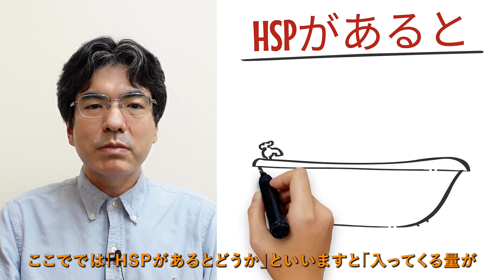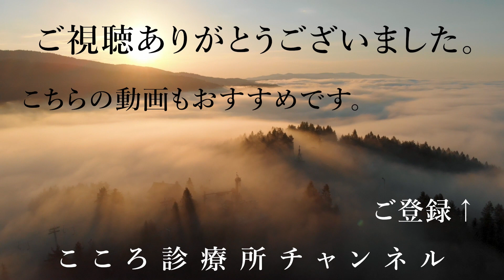HSPと適応障害は違いますか？【一見違うがストレスの敏感さに注意。精神科医が8分でまとめ】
0:05 （１）はじめに
0:28（２）HSPと適応障害、違いと関連
2:19 （３）HSPで大事なストレスマネジメント
7:19 （４）まとめ

HSPと適応障害は違うでしょうか？一見全く違う病気ですが、HSPの「ストレスへの敏感さ」が適応障害のリスクになるため、HSPではストレスマネジメントがより大事になります。

（１）ご質問「HSPと適応障害は違いますか？」
ご質問にお答えします。今回は「HSPと適応障害は違いますか？」についてやっていきたいと思います。よろしくお願いします。
今回お受けしましたご質問は「HSPと適応障害は違いますか？」というご質問です。
答えとしては「基本的には違うけれども、つながることもある」というふうにお答えします。

（２）HSPと適応障害、違いと関連
‹HSPとは›
HSPは”Highly Sensitive Person”の略で、「高度に敏感な人」です。
生まれながらの敏感さがあって、いろいろなことが気になるというところ。
精神科的な言葉ではないんですが、精神科用語では生来の「不安障害」（不安神経症）が一番近いと思われます。
‹適応障害とは›
適応障害はストレス反応に伴う各種のうつ症状です。
脳の不調はないとされまして、ストレスから離れると改善する点がうつ病との違いです。
その人にとって、ストレスがある種「許容量を超えたとき」に、適応障害が出てきます。
‹HSPと適応障害は違う›
①用語の起源の違い
このHSPは、あくまで「心理学的な用語」の一方、適応障害は「精神医学の言葉」です。
②原因の違い
HSPは「生まれながらの」敏感さですが、適応障害はあくまで「後天的な」ストレス反応です。
‹しかしつながることもある›
一見すると、この2つは全く違うというところ。しかし、時につながることもあります。
「どんな時につながるのですか？」というご質問があります。
答えとしては「HSPを背景として適応障害になることがある」というところです。
‹適応障害とストレス›
浴槽のたとえを見てみるとわかりやすいと思います。
浴槽があって水が入って出ることがあります。
入るものが多くて出るものは少ないと徐々にたまり「あふれると発症する」イメージです。
ここで「HSPがあると」、「入ってくる量が圧倒的に多くなってしまう」。
結果、あふれやすくなってしまうところがあります。
そういうところからも、HSPでは適応障害のリスクがありあす。
そしてHSPでは特にストレス対策が大事です。

（３）HSPで大事なストレスマネジメント
ここにおいてのストレス対策「ストレスマネジメント」を大まかに振り返っていきます。
対策は、先程の浴槽の例えを見てわかるような3つになります。
まずはストレスを「ためない」、そしてストレス「発散する」、3つ目は容器を大きくする「耐性をつける」。
①ためない
対策は「気にしすぎず、受け流す（真に受けない）」、「考え過ぎない」、「環境選び」の3つです。
１）気にしすぎず受け流す
どうしてもHSP傾向ありますと無意識にやっていると気になってしまいますので、意識的に対策する必要があります。
「気にする」を行動分析して、効果と悪影響を見ていきます。おそらく気にしない方がいいはずです。
であれば、そういう「気にしそうな時」に一歩引いて「意識的に」受け流す練習をしていきます。
２）考えすぎない
これもHSPの場合無意識ですとやはり「考えて」しまいます。
意識的に「考えすぎ」特に「ぐるぐる思考」に関して「行動分析」しｍさう。
「この効果は何で影響・悪影響は何か」を考えると、やはり考えない方がいいと思います。
とすれば「考えそうな時（はまりそうな時）」に一歩引き、「別のことをする」練習をします。
３）環境選び
まずHSP有無関係なく、環境から人は色々な影響を日々を受けているため、環境選びは凄く大事です。
そして、更にHSPの傾向があれば、受け取るものが他の人より大きくなります。
なので「あっている環境」受ける影響を選ぶことが、より大事になってきます。
②発散する
代表的な発散方法は「ストレスの発散」「休養の確保」「自分への声かけ」の3つです。
１）ストレスの発散
ストレスは溜まったままにすると良くないため、早めに発散して溜め込まないのが原則です。
趣味や没頭できる方法も含め、発散できる方法をしっかり持っておくことが大事です。
一方で仕事などあると長時間の発散が難しいため、別に「短時間で軽く発散できること」もあるといいです。
２）休養の確保
HSPはどうしても「疲れやすい」というのが性質上あります。
なので休養の確保は、普通の人よりも大事になってきます。
生活リズムを土台として、睡眠をしっかり取って、睡眠で回復するのがまず基本です。
そのほか、短時間でも緊張を解くことによって気疲れを減らす休養確保の時間も大事です。
３）自分への声かけ
HSPの傾向があると、「言葉」などに関してより影響を受けやすい面があります。
できれば他の人から良い声かけがあるといいですが、「他者からの声かけ」の質は「運の要素」が正直強いです。
だとすれば、自分でそれは何とかする方向。
「自分で自分をプラスにする」、励ます・リラックスさせる等の声掛けを自分にしていくことが大事です。
③耐性を付ける
代表的な方法は、「マインドフルネス」「生活リズムの確保」、「軸の明確化」の3つです。
１）マインドフルネス
これは考えや体の状態も含めた「今の自分の状態」に意識を向けて、そこに集中する方法です。
それによって、自分の感情や状態などを把握し、ストレス反応に対応しやすくなります。
あとは「嫌な感情」も含めて状態を「受け入れる」事で、逆にもがき過ぎず影響が減ることを期待します。
２）生活リズムの確保
体調・体の調子は、実は精神状態安定の柱、ストレスに負けないための柱でもあります。
そして「生活リズム」は体調の一番土台になってきます。
HSPがありますと考えすぎでリズムが崩れやすいため、それをうまく防いでいくことが大事です。
３）軸の明確化
HSPがあると、よくも悪くも相手に振り回されて余力がなくなってしまうことが多いです。
対策は「軸を明確化する」、過去とか何を大事にしてきたか等振り返りを通じ、自分の「軸」を明確にしていきます。
それによって外に振り回されにくくなり、結果「余力」ができ、ストレスが来ても対応しやすくなります。

（４）まとめ
今回はご質問「HSPと適応障害は違いますか？」について見てきました。
HSPは「生来の敏感さ」、適応障害は「ストレス反応」、用法の由来も含めまして、この2つは本来別物です。
一方、HSPがあると、「ストレスの敏感さ」からストレスがあふれ「適応障害になる」リスクがあるため注意が必要です。
特にHSP傾向ある場合は「ストレスをためない」「発散する」「耐性をつける」、このストレスマネジメントの徹底が大事です。

【解説者】
2005年東京大学医学部卒業、NCNP病院、永寿会恩方病院等を経て、2014年に府中こころ診療所を開設、その後医療法人化し理事長に就任、2021年8月に分院「こころ診療所吉祥寺駅前」を開業。メンタルクリニックの現場で、心療内科・精神科の臨床に取り組み続けている。